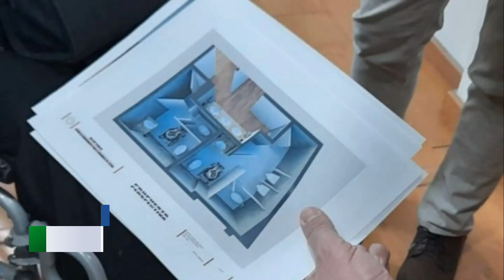Obligatorio en oficinas públicas la accesibilidad de personas con discapacidad